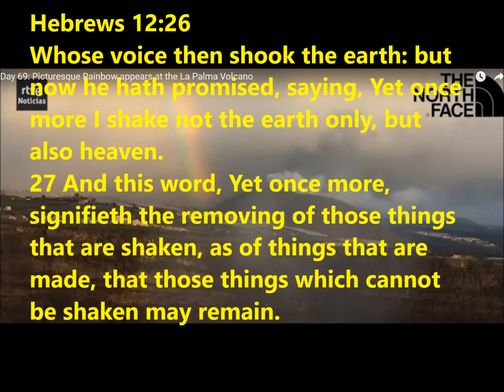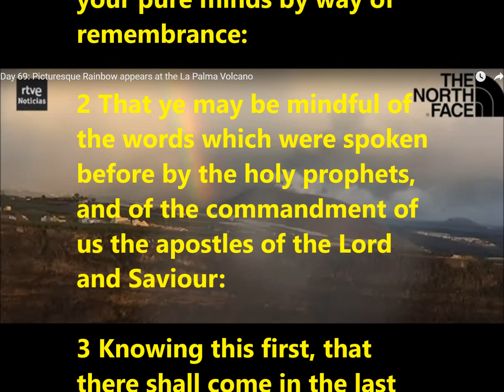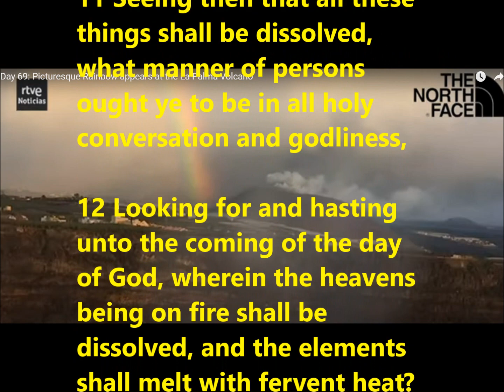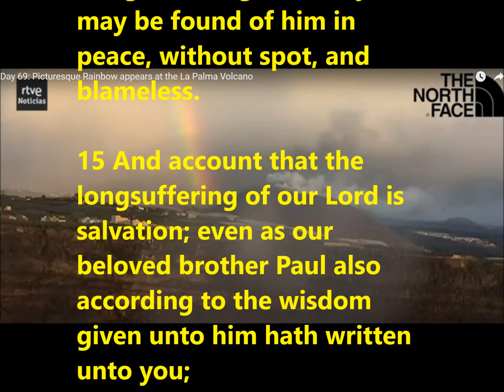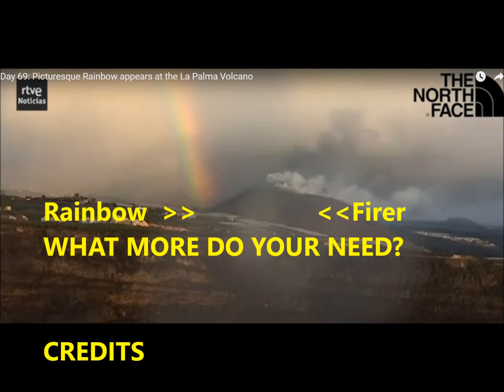YET ONCE MORE "Warning to the Skeptics La Palma and the rainbow" Jesus the Spirit of Prophecy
Strange shot from the Canary Islands of the recent volcano eruption over the last months of 2021.  This shot was from a live stream of that eruption with a RAINBOW,  seen as a WARNING of what our Lord had promised, "YET ONCE MORE" the shaking of the foundations of this earth.  This is the message from "the Spirit of Prophecy, Jesus," to the skeptics of our day.